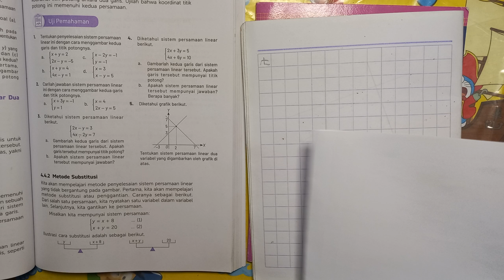Sistem Persamaan Linier Dua Variabel dengan menggunakan grafik MATEMATIKA kelas 8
Penyelesaian persamaan linier dua variabel dengan menggunakan grafi matematika kelas 8.